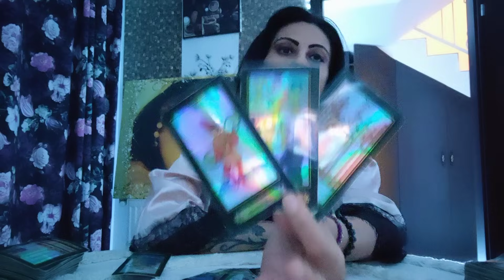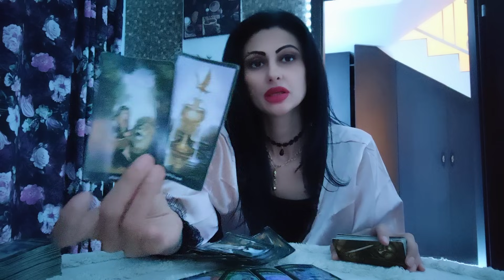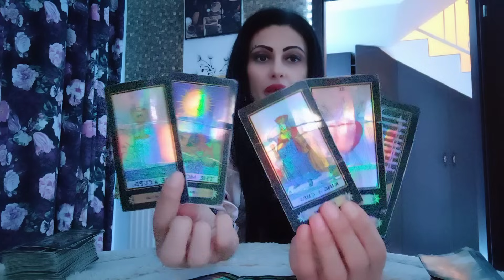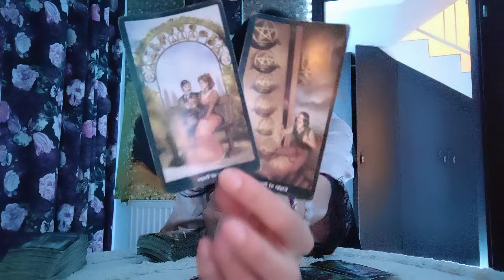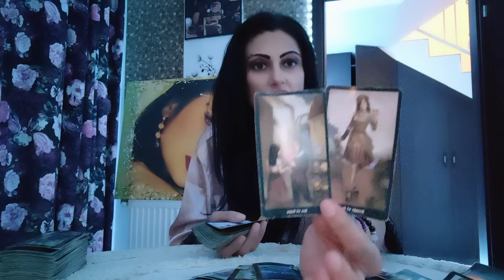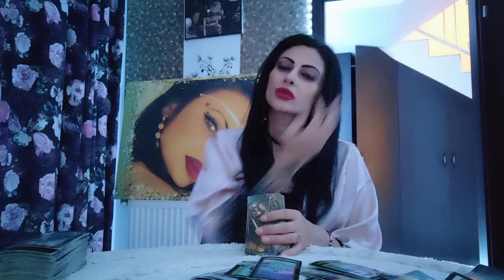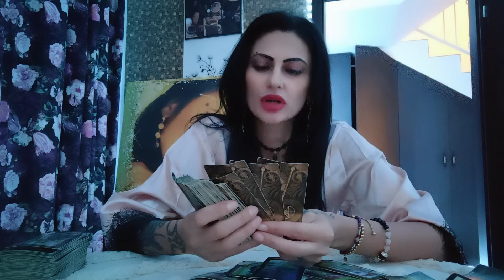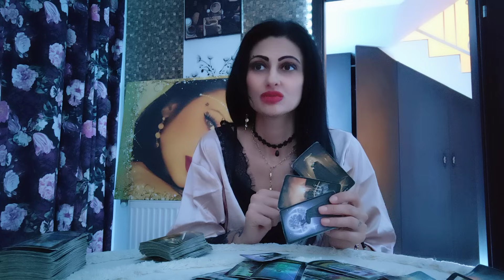Tarot zilnic 31 octombrie 2023! Realizezi ce ai făcut intr.o alta viață ?!??🤔🤯😱🫡🌌🌕